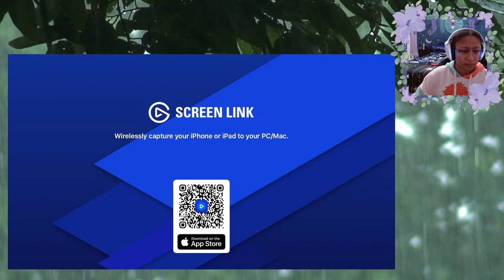Wannabe Puss in Boots causing problems! [WYTCHWOOD]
Welcome back to Wytchwood! Join us as we search for souls to get our memories back in this live stream on Mondays and Wednesdays from 6pm to 8pm. Don't miss out on the fun and adventures!